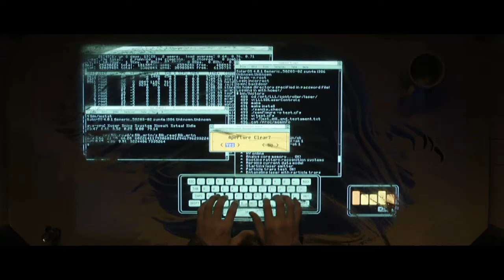Kosinski's TRON II: LEGACY (2010) - Trailer 2 [HD]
TRON II: LEGACY Official Trailer 2
Writer: Edward Kitsis, Adam Horowitz, Brian Klugman, Lee Sternthal, Steven Lisberger, Bonnie MacBird
Cast: Jeff Bridges, Garrett Hedlund, Olivia Wilde, Michael Sheen, Daft Punk, Bruce Boxleitner, James Frain, Beau Garrett
Producer: Steven Lisberger, Sean Bailey, Jeffrey Silver

(in greek)

Περισσότερες πληροφορίες για το TRON LEGACY του Τζόσεφ Κοσίνσκι στο παραπάνω link.